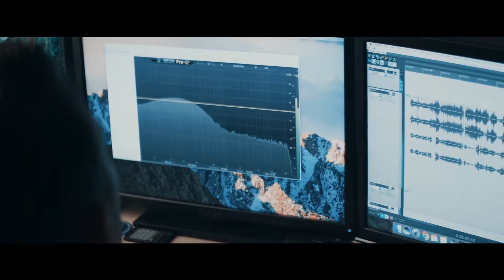Call of Duty World War II Behind the Scenes Trailer